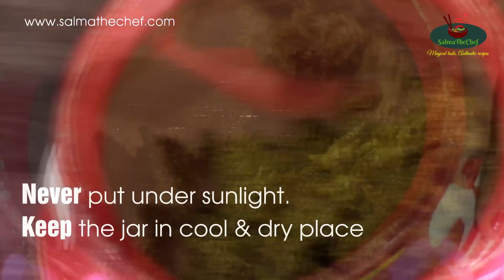Aam Kasundi Recipe | আম কাসুন্দি | Mustard Mango Pickle | Recipe #59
আম কাসুন্দি রেসিপি। Traditional Aam kasundi recipe. Mango season special, aam kasundi / mustard mango / mango kasundi / mango pickle. Perfect aam kasundi / आम कसूंदी from SalmaTheChef aam_kasundi aam aamkasundi. Aam kasundi is very popular in Bengal. Green mango in mustard powder is a special kind of pickle and is a delicate recipe. Unless properly done, aam kasundi will turn bitter or rot.

Please make this aam kasundi at home and put your experience in the comment box below the video.